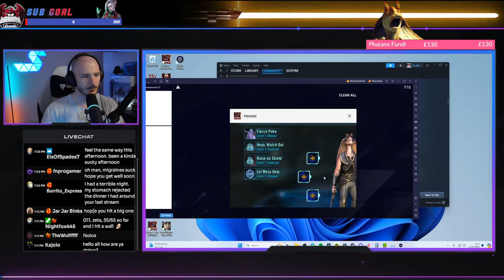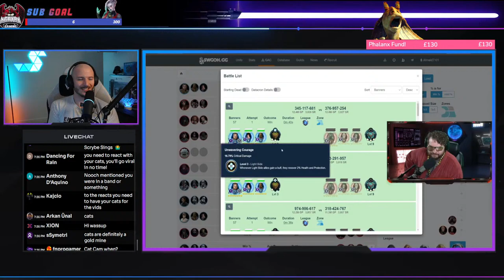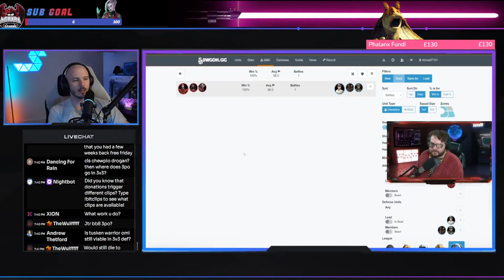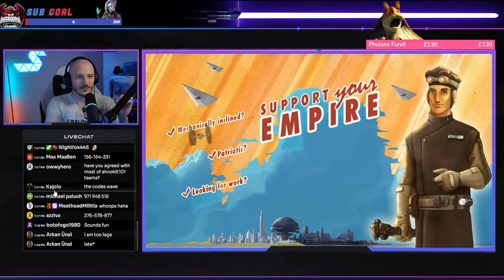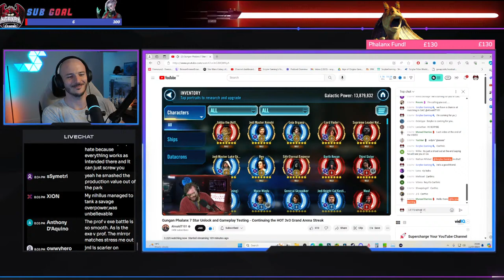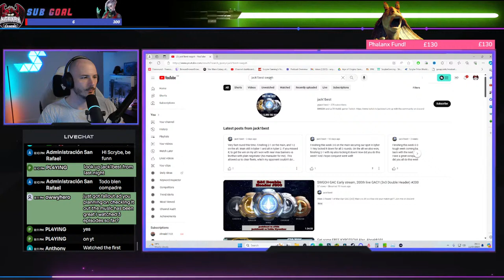Gungan Phalanx is HERE! Bring on the whaling!